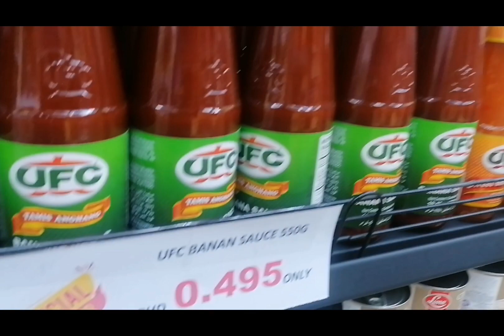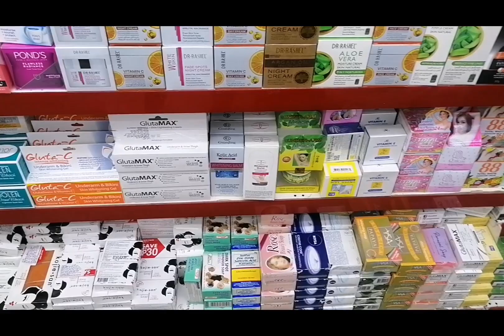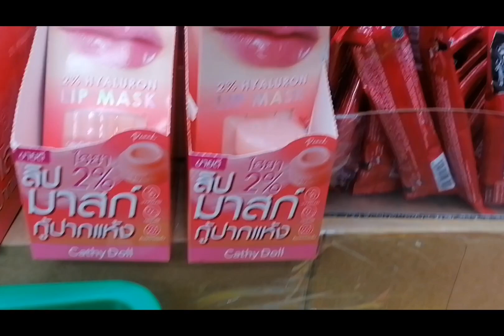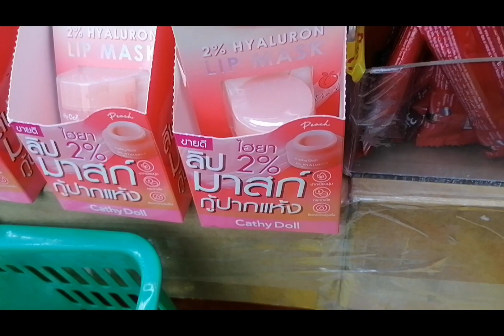seven2seven bumili ng bigas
Nag ikot lng @KIMAROTV